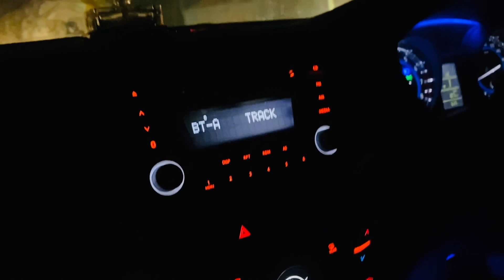Surprise Celebration ke liye hum pahuch GYE @SachinManisha ke yha